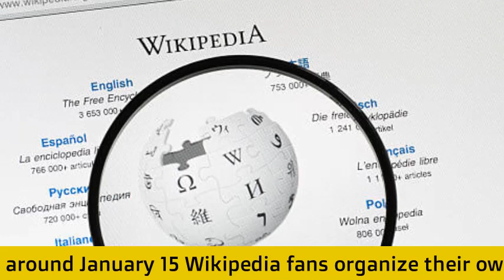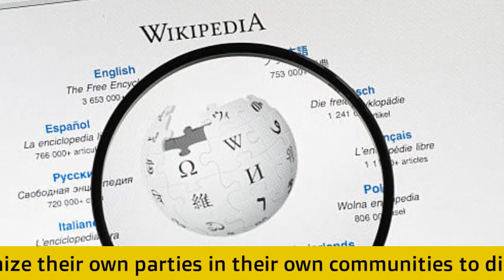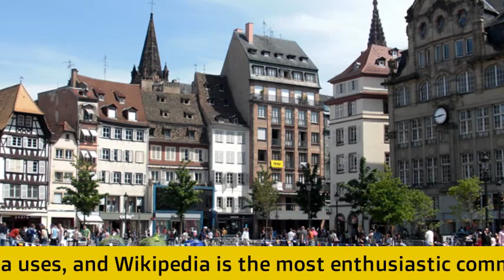Happy Wikipedia Day By Adbook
Join Adbook in celebrating World Wikipedia Day! On January 15th, we recognize the impact and importance of the world's largest and most popular online encyclopedia. With over 50 million articles in more than 300 languages, Wikipedia has become a vital tool for millions of people around the globe.
To mark the occasion, Adbook has created a special video series that explores the history and impact of Wikipedia, as well as the people behind it. From its humble beginnings to its current status as a go-to source for information, our series delves into the fascinating story of Wikipedia.
Don't miss out on this special celebration, and join us in recognizing the vital role that Wikipedia plays in our daily lives."

Note: As I mentioned before, January 15th is not considered as World Wikipedia Day, but it's the birthday of Wikipedia